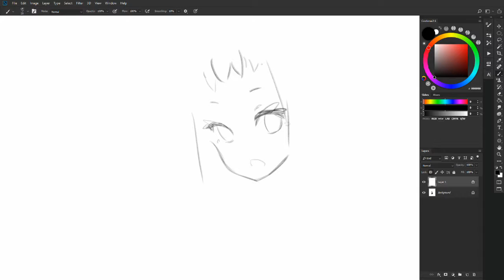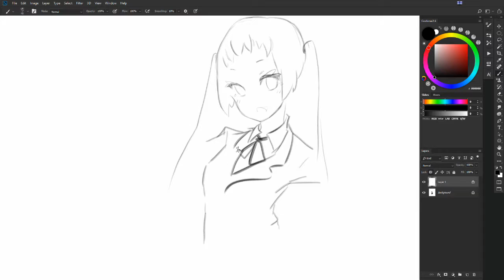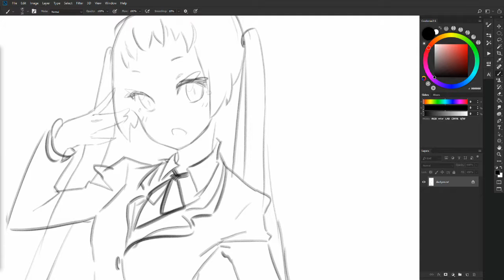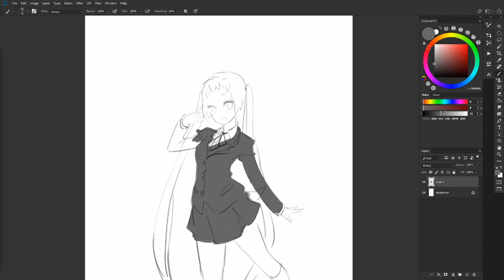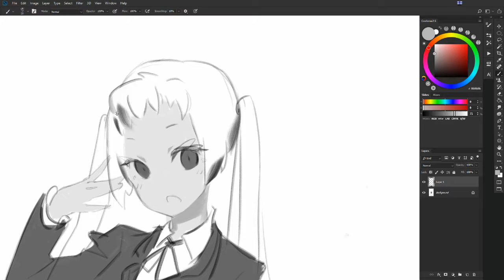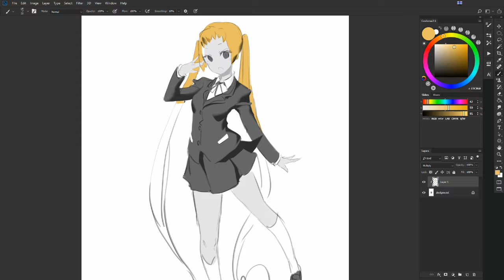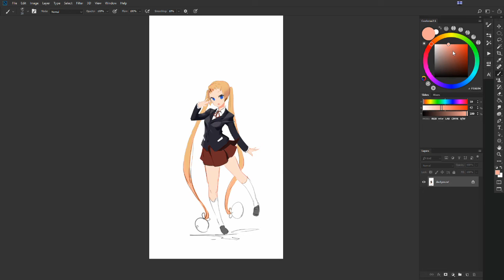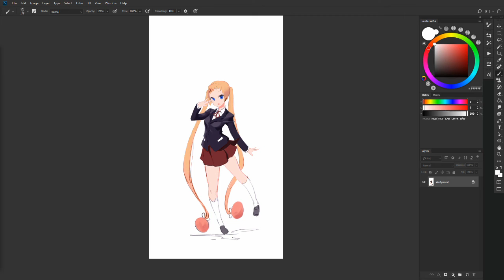Dekomori Sanae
did some Sanae fanart sketch